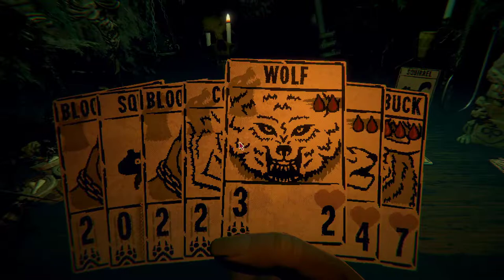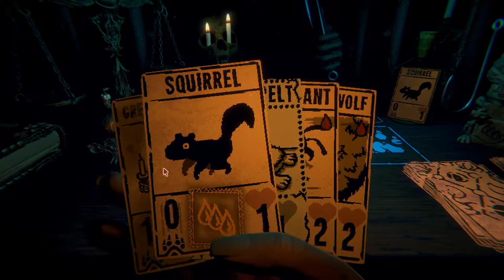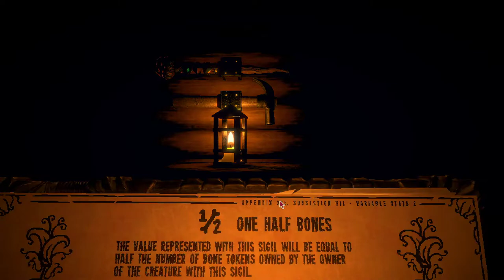Kolejna paplająca karta... no i glut w butli | Inscryption #5